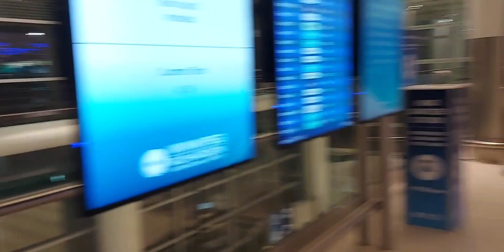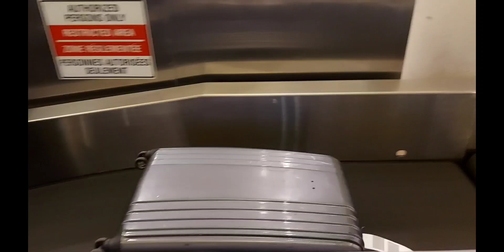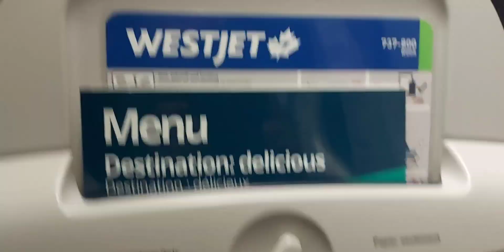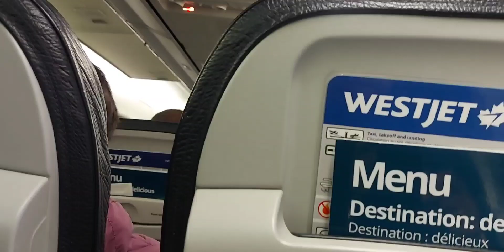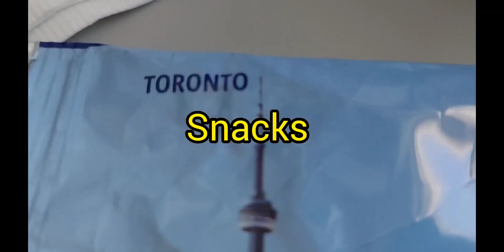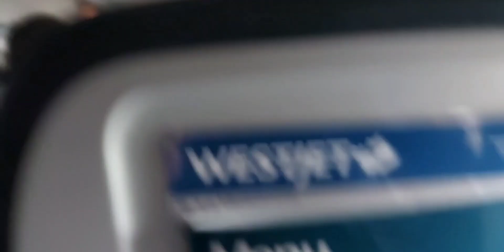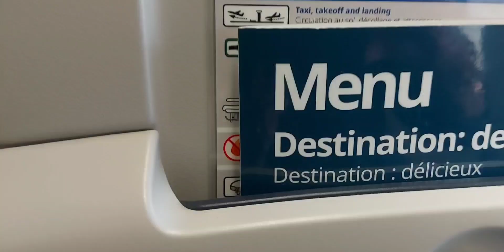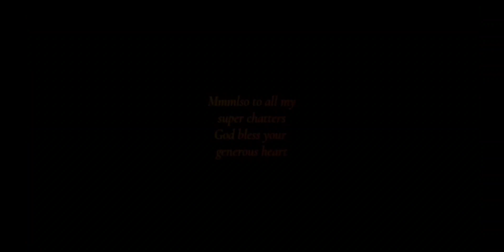The Travel|Winnipeg to Toronto| West Jet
My second travel since pandemic time